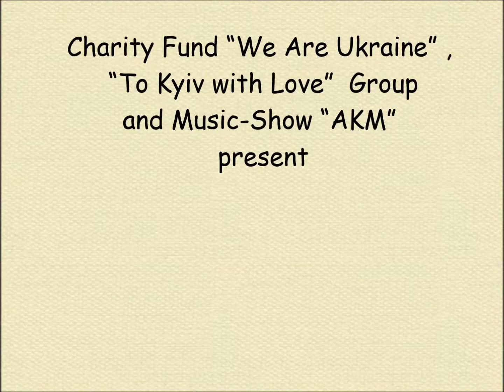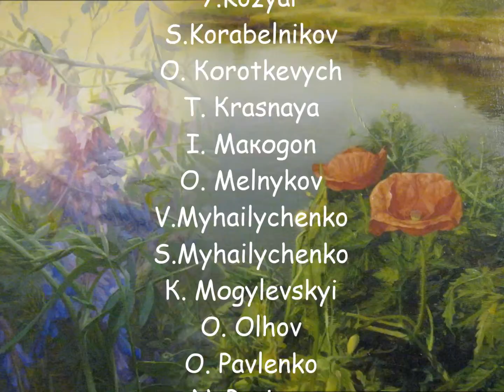Paintings at an Exhibition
The clip is devoted to the All-Ukrainian Arts Exhibition "Faces of a Talent. Winter Season 2015. Paintings. Drawings.Sculpture " presented works of young and famous artists. The Exhibition was organized by the  Charity Fund “We Are Ukraine” and supported by the Union of Artists of Ukraine.